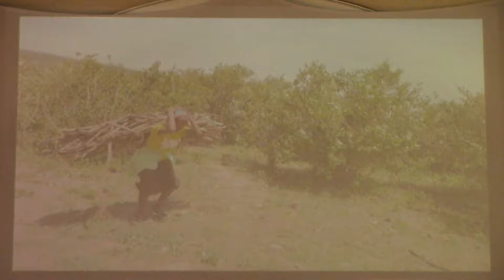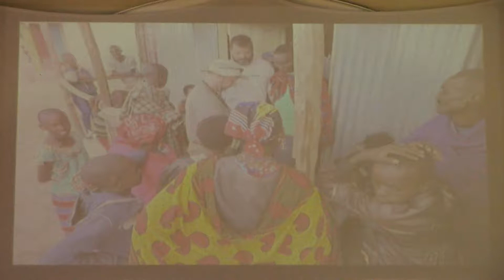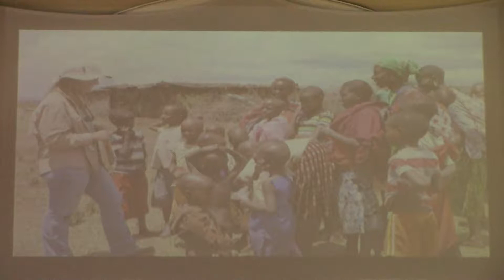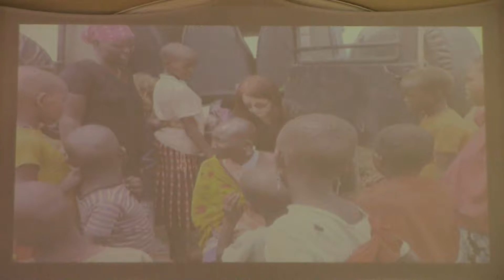Worship Gathering 2-18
Genesis 10:1-13 - You are not forgotten!